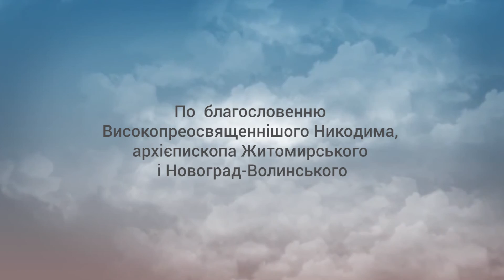"Вагоме слово": Неділя всіх святих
Протоієрей Сергій Грицаюк — про основи православ'я та роль релігії у сучасному суспільстві